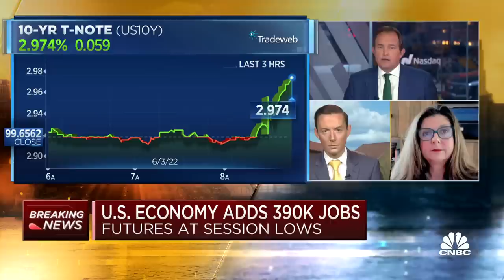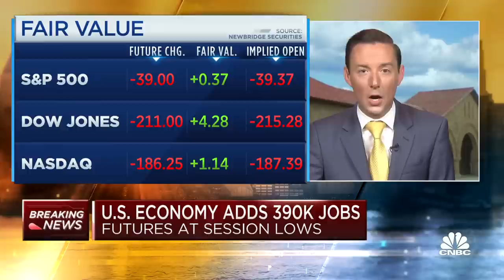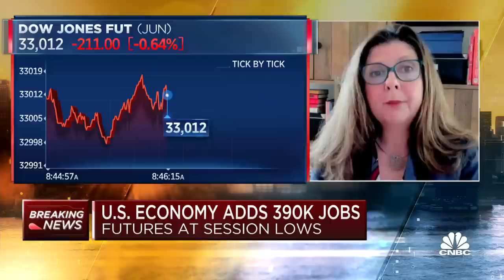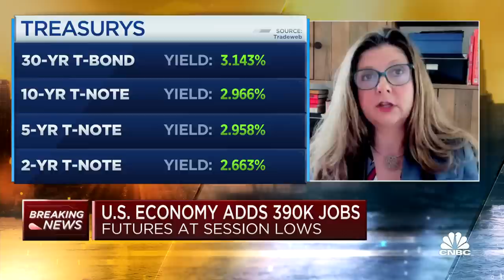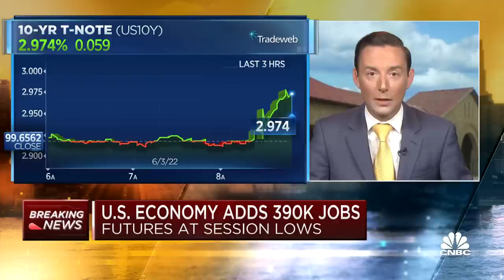Labor force participation was disappointing in May jobs report, says Tyler Goodspeed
Betsey Stevenson, former Labor Department chief economist, and Tyler Goodspeed, Cato Institute adjunct scholar and former acting CEA chairman, join CNBC's 'Squawk Box' to react to May's strong jobs report.